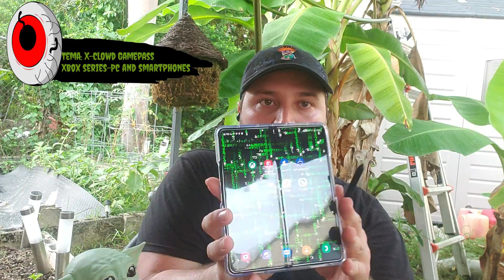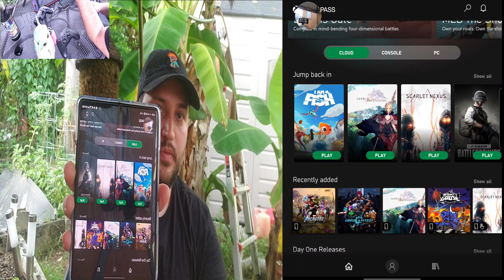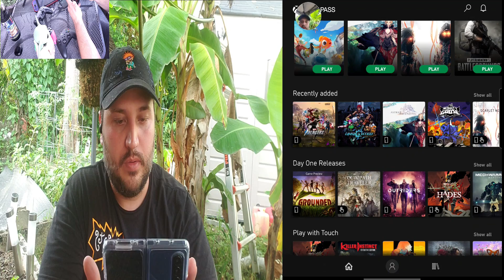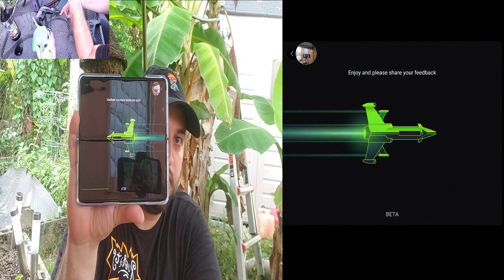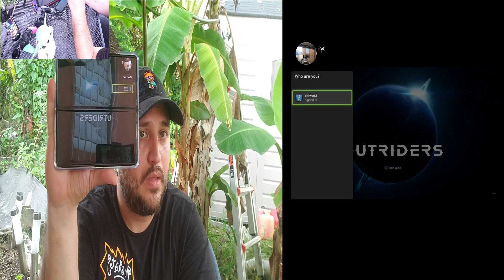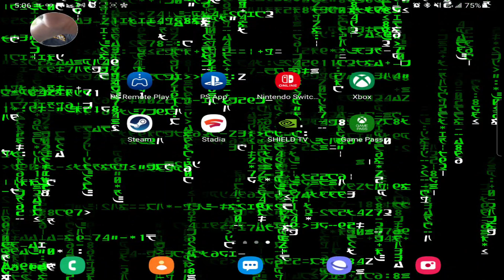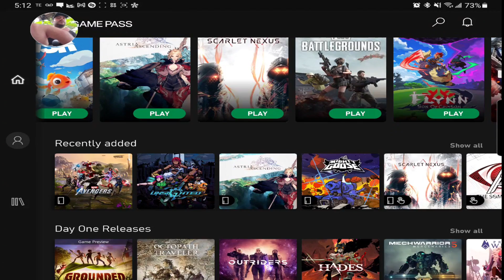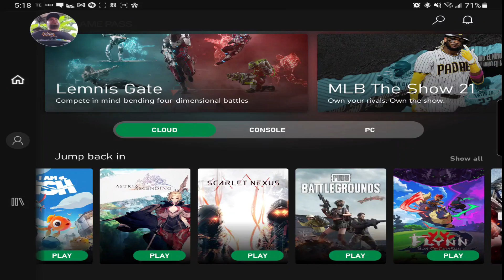Playstation Now Apesta- Mientras Xcloud y Gamepass va Por todo lo Alto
Probamos y jugamos Xcloud -Gamepass desde mi Galaxy Fold z3
Tanto en Wifi- Como en la red 5G y los resultados fueron alucinantes.